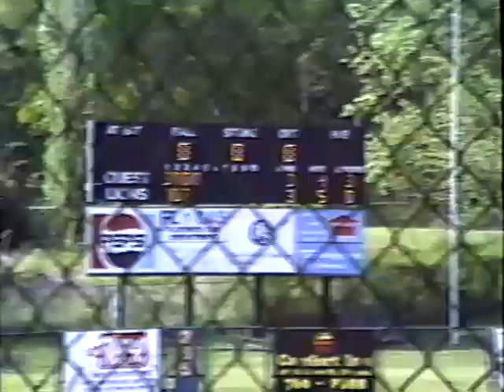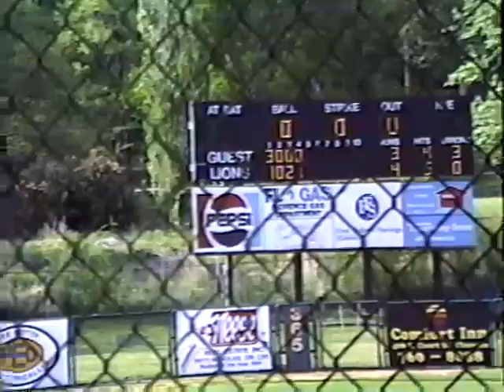Shoals vs Snead 4-24-93 game 2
Shoals 8 Snead 3